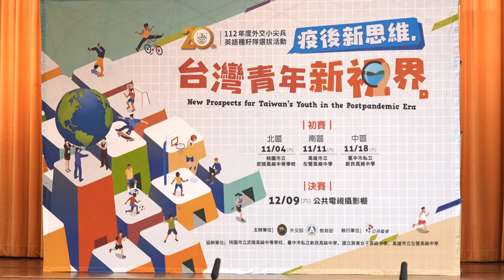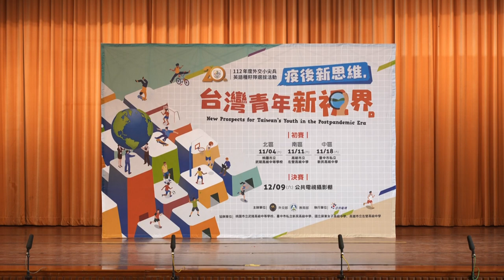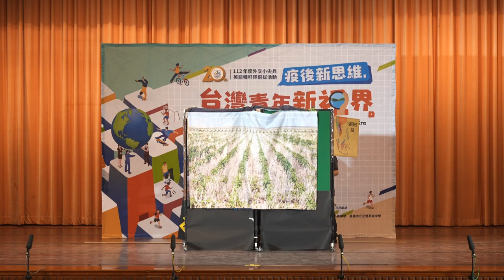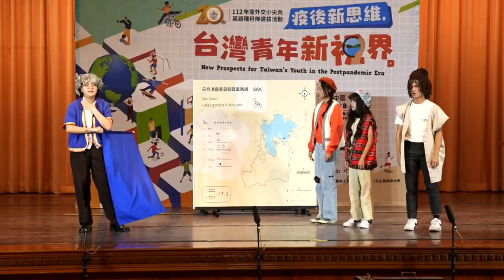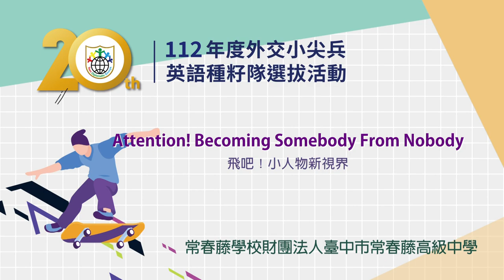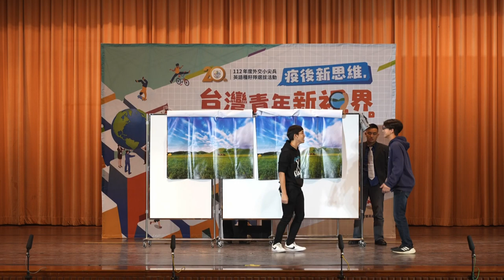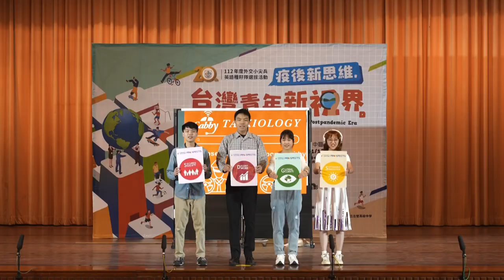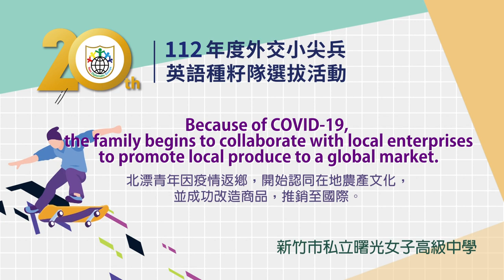112外交小尖兵中區初賽一